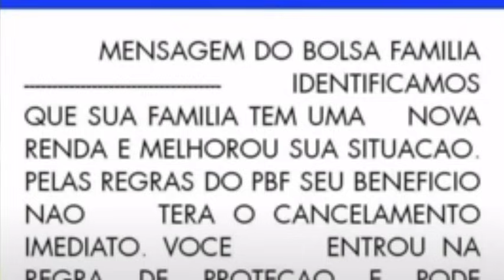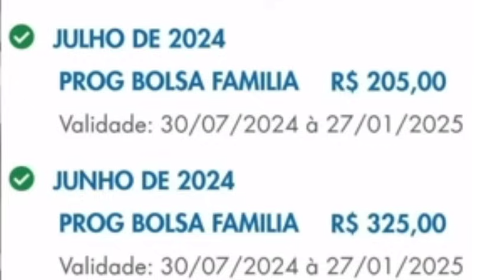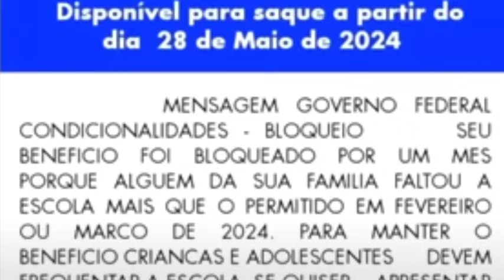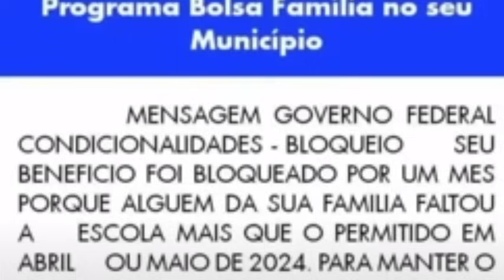💸SAIU AGORA📨BOLSA FAMÍLIA👈GOVERNO CONFIRMOU👀 Abono +FAMÍLIAS🎁 Empréstimo MãesSolo App 😍